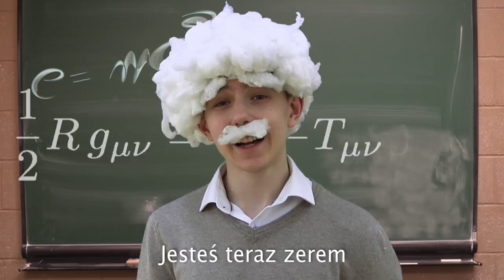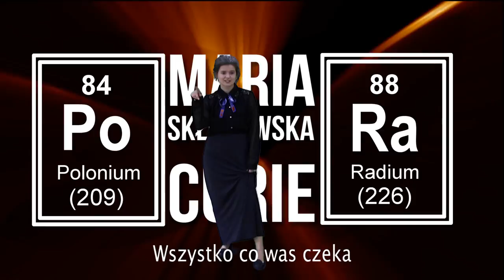EPIC RAP BATTLE OF THE UNIVERSE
Jeśli film ci się spodobał to zagłosuj na nas na stronie
lub na adamed30.smapps.xyz, zakładka "ZGŁOSZENIA" głos na Powiatowy Zespół Szkół Ogólnokształcących w Legionowie klasa 2A)

Można głosować codziennie!

Tematyka budowy Wszechświata od zawsze interesowała ludzkość. Była ona  obiektem wielu sporów pomiędzy wieloma najznamienitszymi fizykami znanymi na przestrzeni wieków. Niestety, dla ludzi lubiących pełne emocji debaty, takim osobistościom jak Albert Einstein czy Izaak Newton nie było dane skonfrontować się. Co jednak, gdyby wskrzesić tych najbardziej znanych fizyków i dać im możliwość zamienić ze sobą słowo. Czy w swoich sporach, o to, który z nich ma rację używaliby poważnych wypowiedzi znanych między innymi z ich najróżniejszych rozpraw i teorii? A może sytuacja wyglądałaby zupełnie inaczej i postanowiliby dać się ponieść emocjom i wykorzystać do tego celu powszechnie znane wśród młodych ludzi "rap battle" lub "freestyle battle"? Uczniowie klasy 2a LO im Marii Konopnickiej w Legionowie postanowili przenieść tę dyskusję w futurystyczną przestrzeń i odpowiedzieć swoim rówieśnikom na pytanie, w jaki sposób mogłaby wyglądać taka konfrontacja.